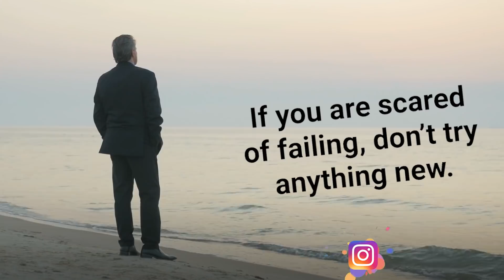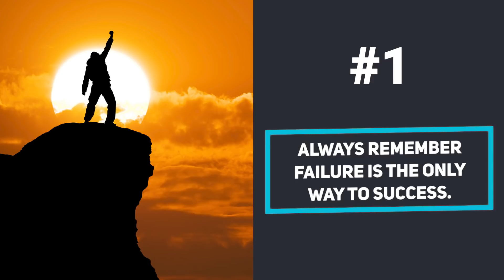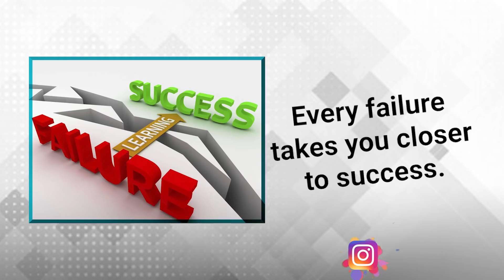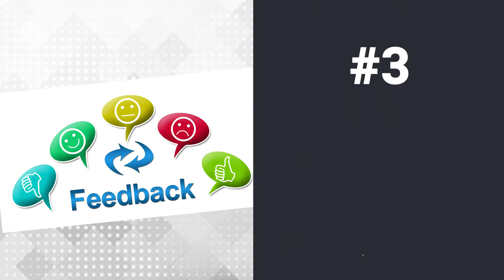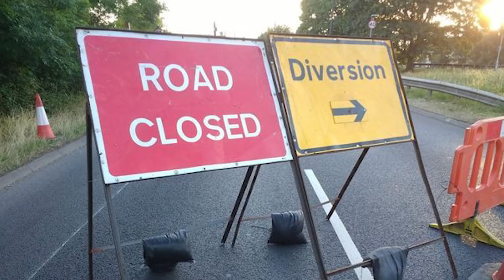How to control your Anger, Frustration, and Failure | Deepak Bajaj | Motivational video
If you aspire to be successful, you need to accept this fact that failure is an essential part of the process of being successful. Every failure brings along anger and frustration but most of the people find it difficult to control their anger and frustration. This creates a big problem in their Business and personal lives.
So In this video, I am going to tell 4 ways about How to control your Anger and handle your Frustrations. These are practical ways that have worked for me and thousands of my training participants.

If you want to build a big Network Marketing or Direct Selling business, I invite you to explore my online course that gives you all the knowledge, tools, techniques, strategies, emotional mastery, mindset and insights that will prepare you to be the FASTEST & SMARTEST achiever in the business.
My 13 years of experience of working with or training 8 Lakh plus people have been condensed into this TOTAL PERSONAL AND BUSINESS TRANSFORMATION COURSE.
To be the Best, Learn from the Best.

Crazy offers on Online course and books -
BUY DEEPAK'S BEST SELLING NETWORK MARKETING BOOKS HERE -